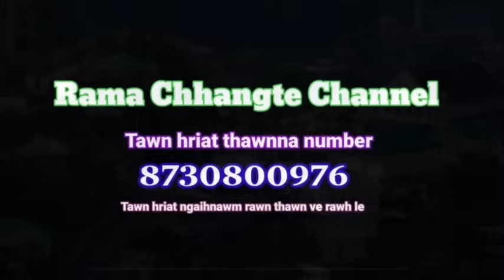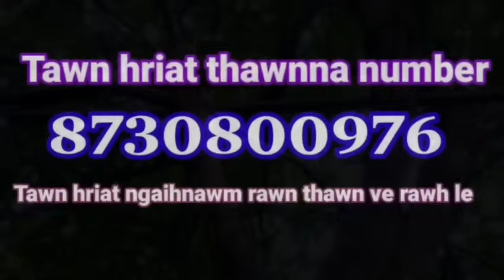Pu R Kapmawia, Saitual Chhim veng kawmna. Chhuah 1-na.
Tualbung ramah Zawng mak tak a kap.